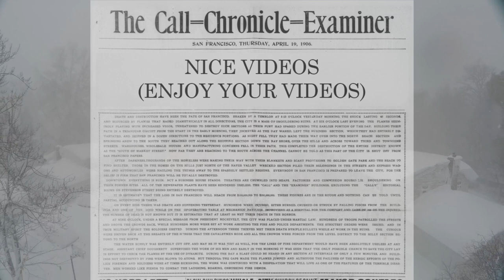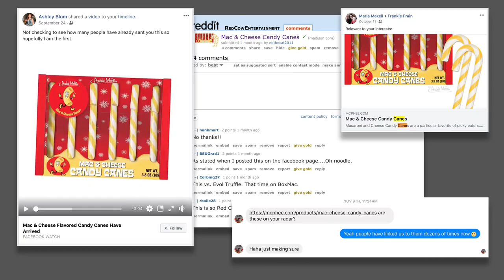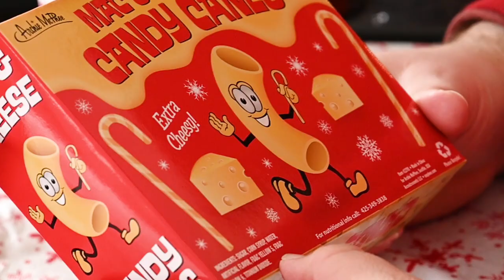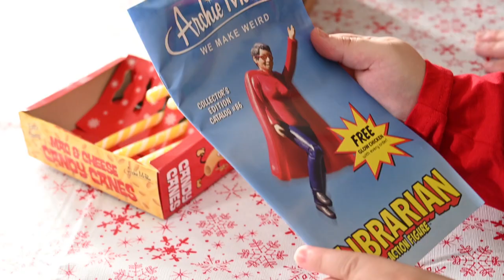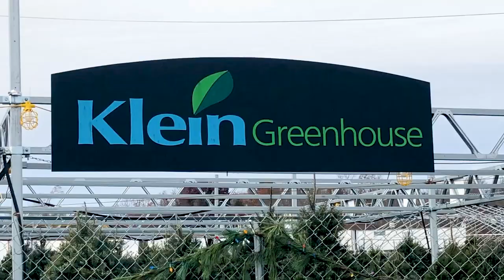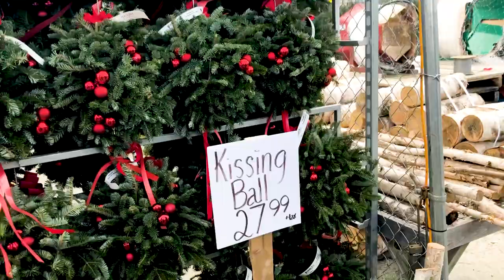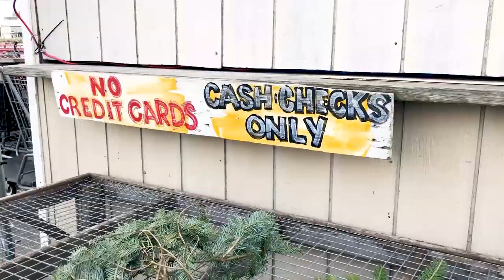BoxMac 122: Mac & Cheese Fudge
Happy Holidays from Red Cow! We try mac & cheese candy canes from Archie McPhee, make eggnog with Jack Daniel, challah bread with Angry Kirby, a gingerbread house, mac & cheese fudge, and Man-servant Matt made a very special outfit for Jon!

BOXMAC!